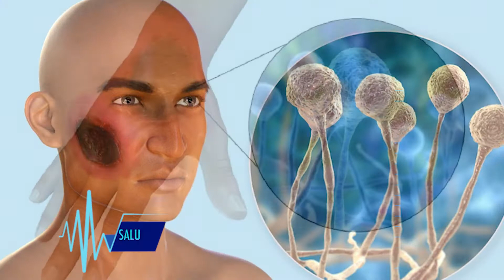🏥INFORMACIÓN SOBRE LA MUCORMICOSIS O EL HONGO NEGRO💉